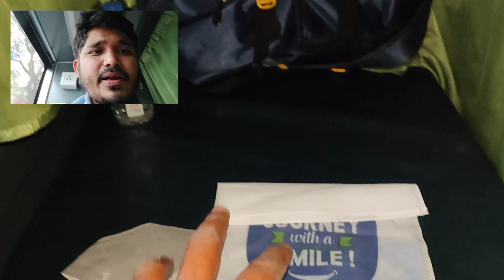Travel Vlog || Pune Mumbai Gujarat || Dakor Gujarati Thali || Washing Clothes Hacks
Shree Ji Thali
Unlimited Gujarati Thali

0:00 Intro
0:31 Intercity Bus
3:52 Dinner at Lonavala
5:16 Kemcho Gujarat
5:53 Lost in Anand
9:10 Dakor Gujarat
9:43 Lodge in Dakor
11:16 Dakor Gujarati Thali
13:09 Washing Clothes
18:32 Outro